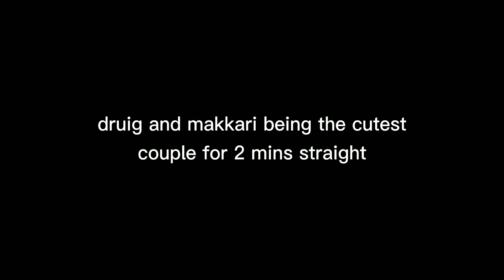druig and makkari being the cutest duo for 2 mins straight - eternals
i decided to upload this earlier than i planned bc i love them sm. i was originally gonna wait till after hawkeye to post this but oh well.

super excited for hawkeye on wednesdayyyyy

sc: astverism (some scenes were from them, not all)